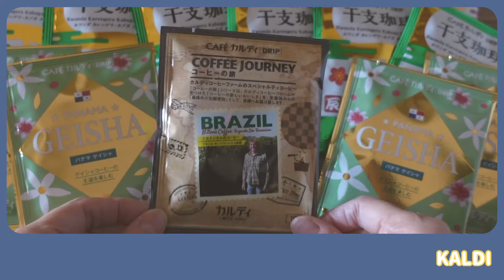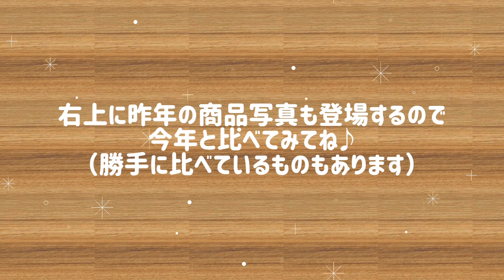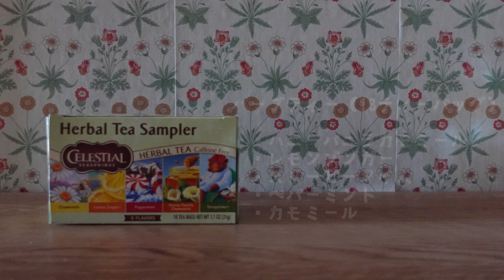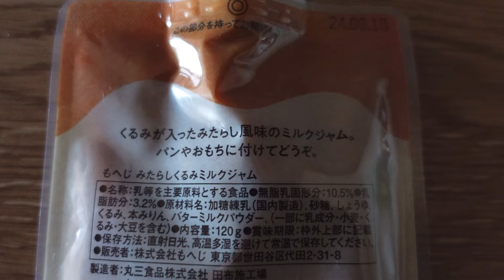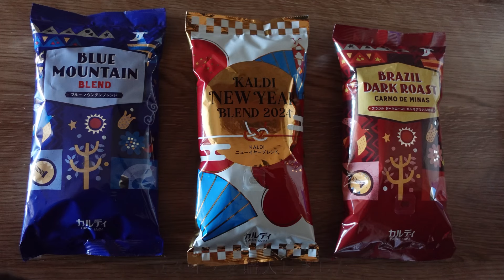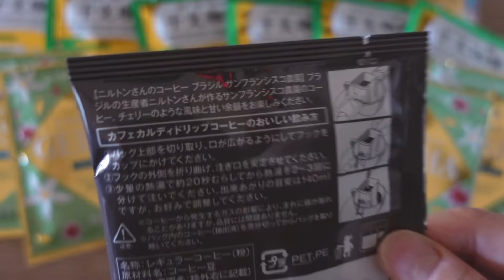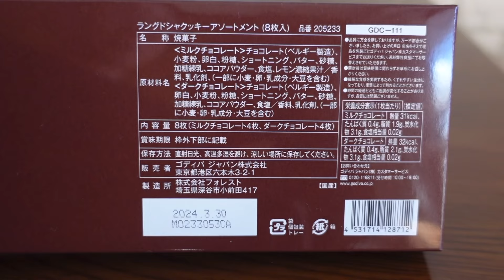2024年🐲🌄今年も楽しみにしていた福袋を開封🤍｜KALDI｜salut!｜NIVEA｜GODIVA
2024年は６個の福袋を購入しました🛍️
前々から絶対に買う！と決めていた物と、
店頭で見かけて購入した物があります。
食品や雑貨の福袋は開封する時にワクワクします☺️

𖧷

𖧷

0:00オープニング
0:31カルディ食品福袋開封4,500円
1:38中身紹介
4:02カルディコーヒー福袋2,200円
4:29カルディドリップコーヒーセット2,900円
5:45サリュキッチン福袋3,300円
8:02ニベア福缶3,000円（税抜）
9:03ゴディバハッピーバッグ5,400円
9:58リトルマーメイド福袋1,500円

𖧷

最後までご視聴いただけると嬉しいです。